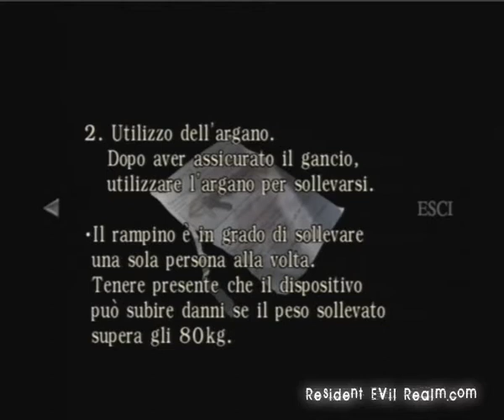RE0 - Part5 - Stop The Train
Cinematic Walkthrough Hard Mode of Resident Evil 0 (Italian Subtitled).